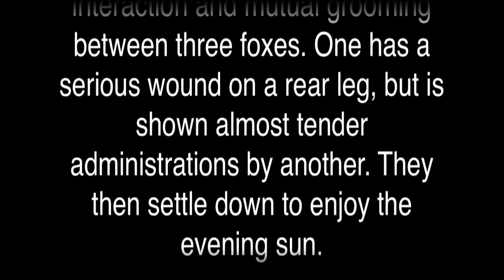Foxes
Interaction & mutual grooming